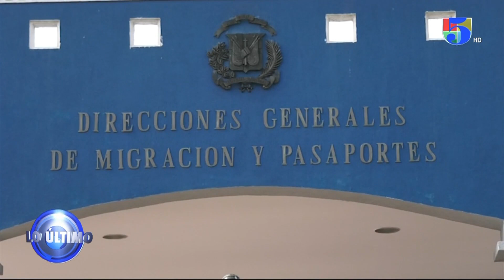Abandono, Deterioro y Falta de servicios en el metro de Santo Domingo | Lo Ultimo